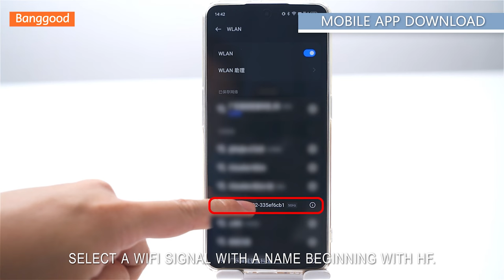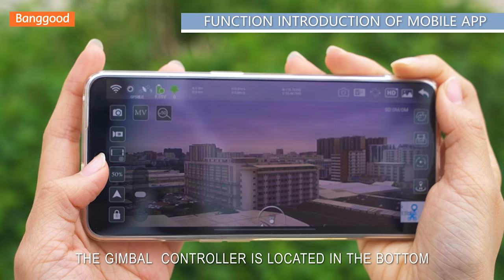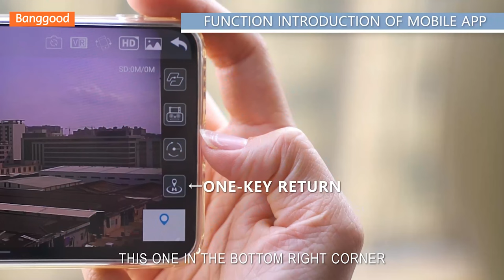Instructions | JJRC X28 GPS FPV with 8K Camera Brushless RC Drone Quadcopter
🔍Specifications:
Brand Name: JJRC
Item NO.: X28
Material: Plastic, Metal, Electronic Components
Color: Black, Dark Blue (Optional)
Frequency: 2.4G
Channel: 4CH
Motor: Brushless
Gyro: 6-Axis
Quadcopter Battery: 7.4V 2000mAh Lipo (Included)
Flying Time: 16-18 mins
Charging Time: 80-100 mins
Remote Control Battery: Built-in 3.7V 200mAh Lipo Battery
R/C Distance: About 1000m
FPV: 5G WiFi
FPV Distance: About 1000m
Camera: 8K HD
Camera Adjustable Angle: 90° by Remote Control
Positioning System: GPS + Optical Flow Positioning
Quad's Size: 165 x 90 x 90mm(Folded), 420 x 420 x 90mm(Unfolded)
Take-off Weight: 215g
Package Size: 26 x 20.5 x 9cm
Package Weight: 680g